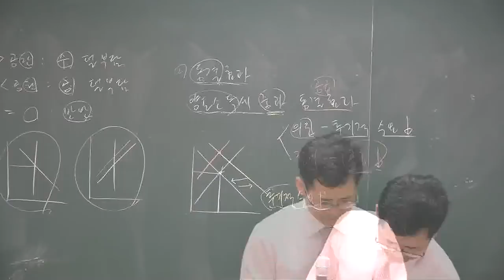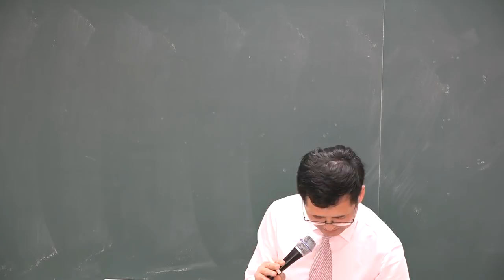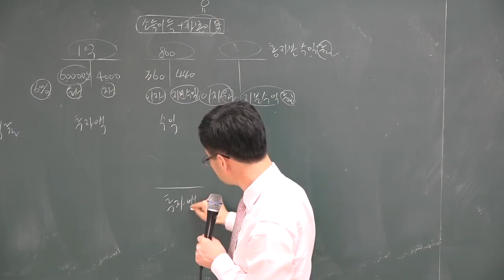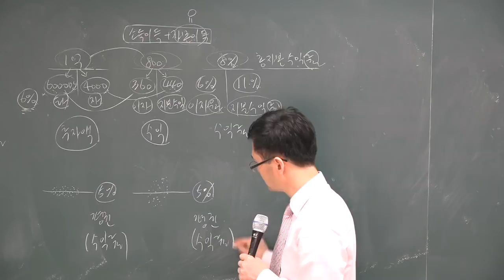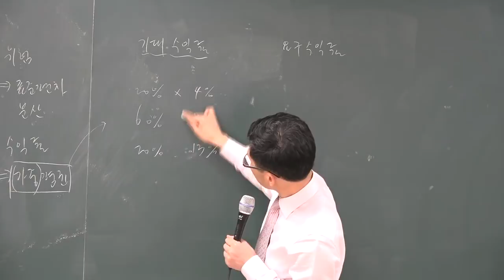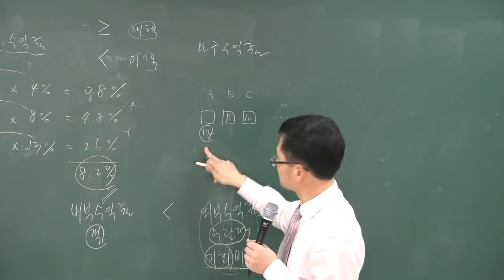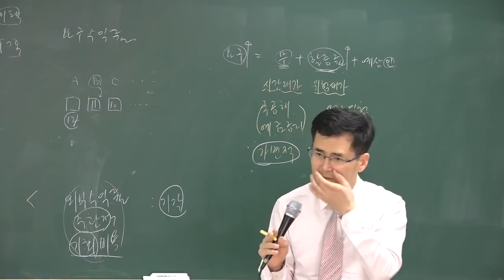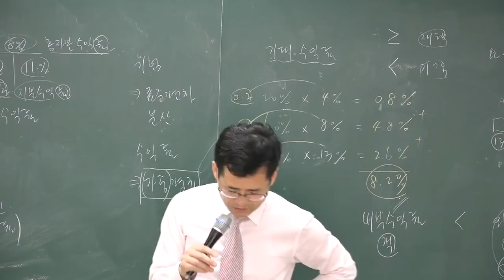[공전무] 2018 부동산학개론 고급이론 3-16